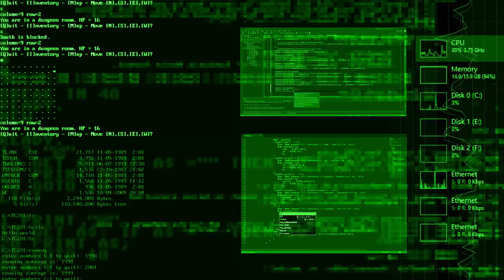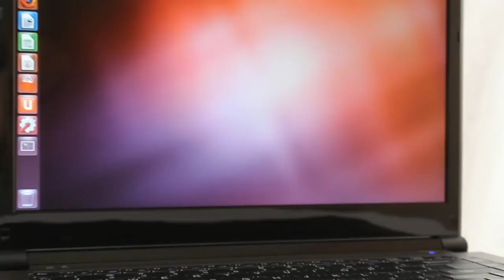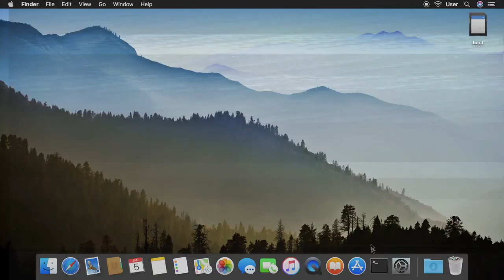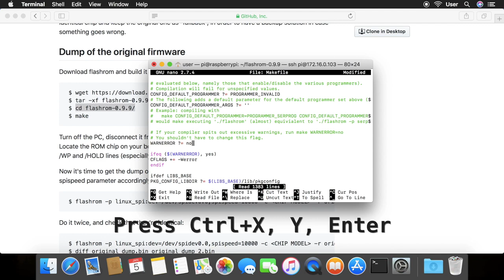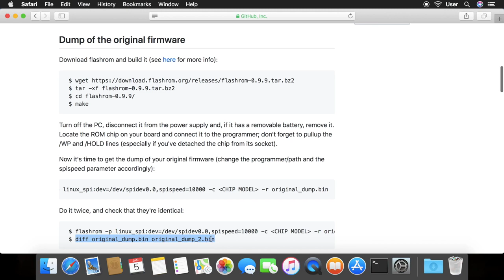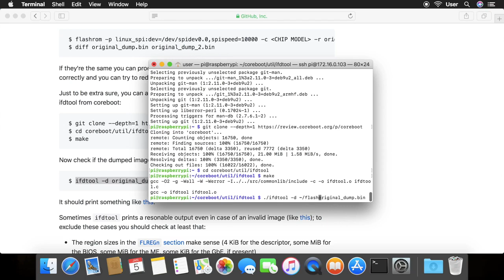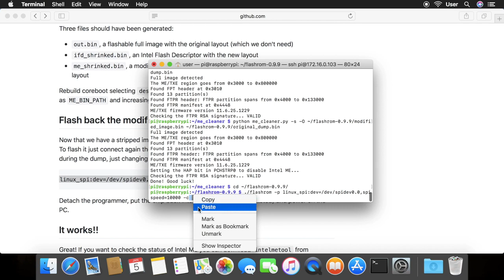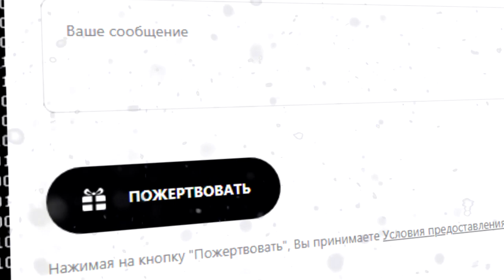Как отключить Intel Management Engine ▲